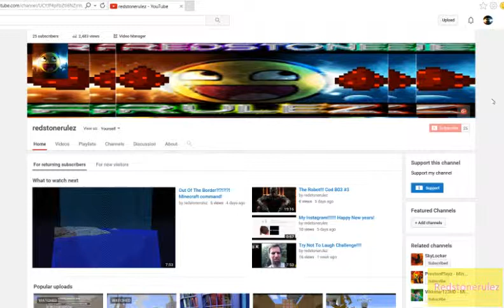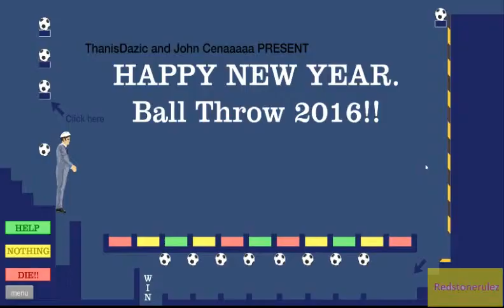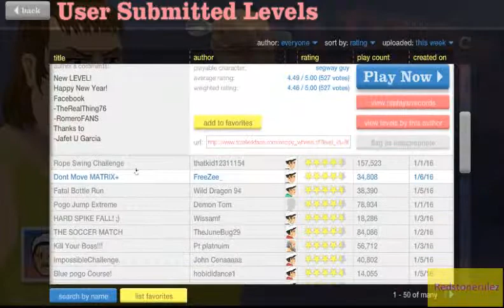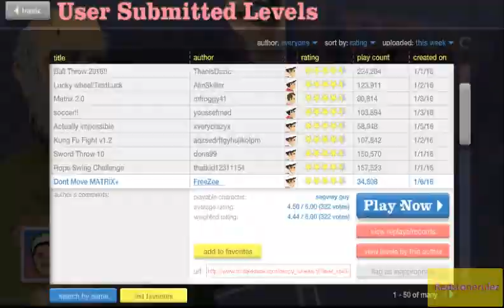Im The Devil?!?!?! Happy Wheels #5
IM THE DEVIL? Happppppyyyy wheeelllls episode 5, I might of got that wrong but, WHO CARES